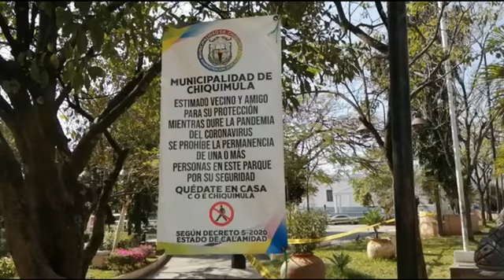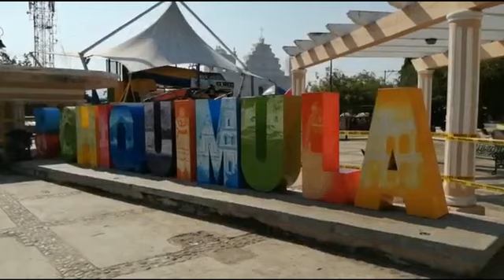Bomberos voluntarios de Chiquimula fueron vacunados contra Covid-19.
30 Bomberos Voluntarios fueron vacunados contra Covid-19, en las últimas 24 horas han fallecido 10 personas a causa de esta enfermedad.
Con el corresponsal Omar Vásquez.